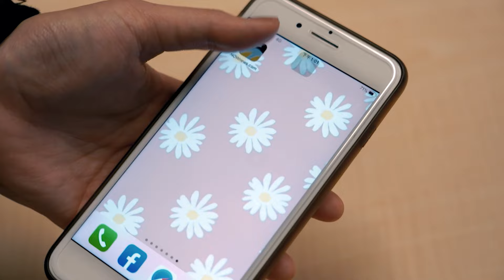宇宙人攻蛋慶功宴！小玉嗨認38歲單身中 喊話「陳綺貞是我首選」｜NOWnews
金曲樂團宇宙人昨（27）日在台北小巨蛋《α：回到未來》20週年演唱會圓滿落幕，主唱小玉、吉他手阿奎、貝斯手方Q開心慶功，談到女神陳綺貞擔任此次的神祕嘉賓，小玉興奮到不行，狂讚陳綺貞超級會放電，而目前38歲、未婚單身的他也大方認定：「陳綺貞是首選！」